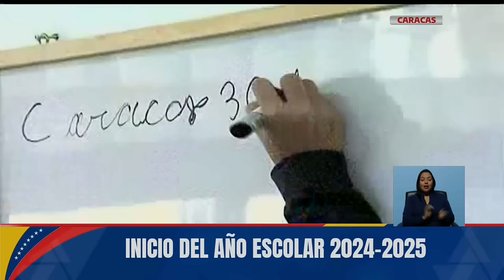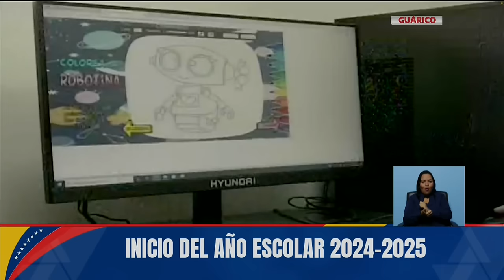Maduro celebra inicio del año escolar 2024-2025, acto este 30 de septiembre de 2024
El Presidente de Venezuela, Nicolás Maduro, realiza un acto por el inicio del año escolar 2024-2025. Transmisión en cadena nacional de radio y televisión.

USDT o Bitcoin (BEP20): 0xef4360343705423a24119205eeb1de2a10fd23f4